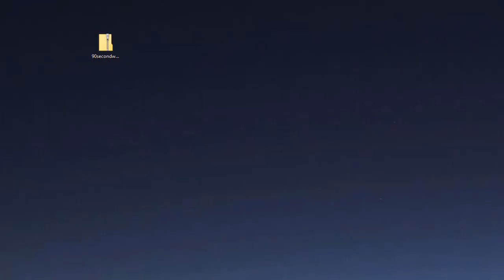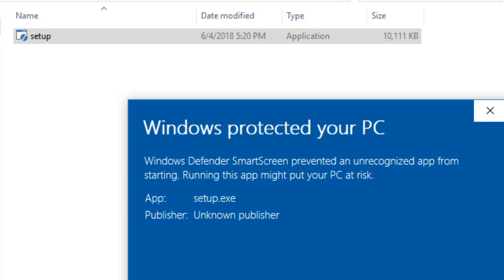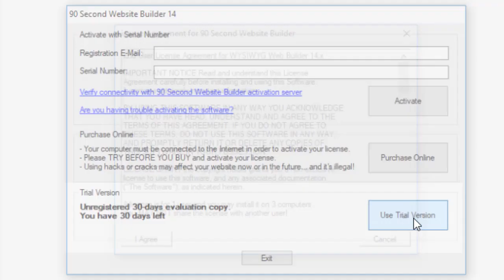90 Second Website Builder Version 14 - Download and Install